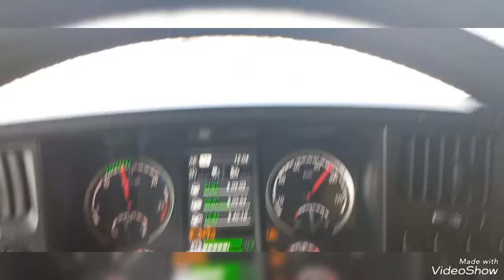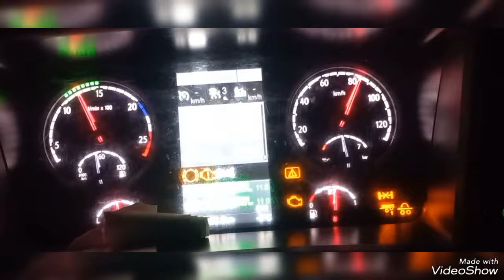Pierwsza trasa w 2024r.